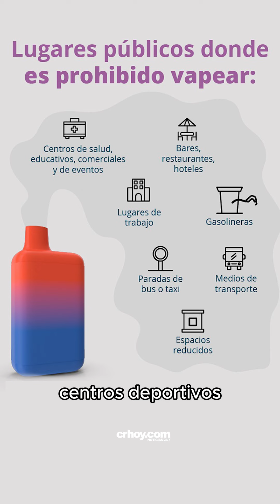Resumamos: 9 de Agosto, 2024